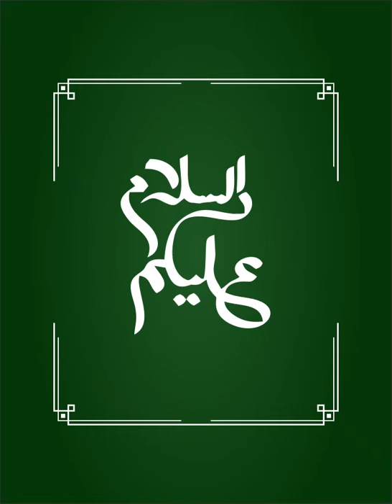Page No 37 II Urdu Book 4+ II Munawar Publishers